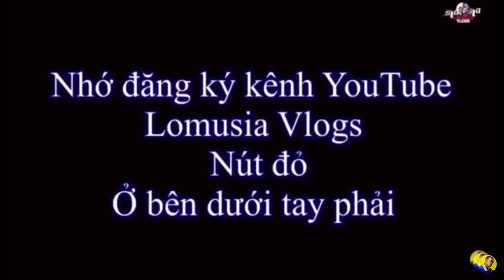Hành trình lần theo dấu VẾT may MẮN nhất ĐÀO được hang Ổ ba con D.Ú.i ở RỪNG sâu…